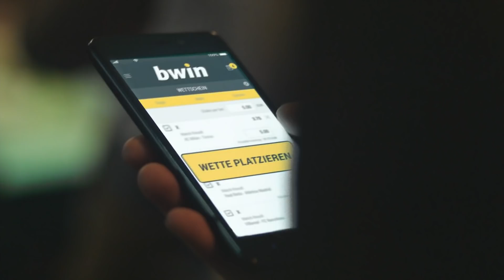VfL Osnabrück - Energie Cottbus | Spieltag 16, 18/19 | Telekom Sport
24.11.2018, 16. Spieltag der Saison 2018/2019. Der VfL Osnabrück erkämpft sich einen 3:1-Sieg gegen Energie Cottbus.
Der Tabellenführer der 3. Liga ging durch Marc Heider in Führung (29.). Im weiteren Spielverlauf verpassten es die Osnabrücker die Führung auszubauen, sodass es in der Schlussphase nochmal spannend wurde. Manuel Farrona-Pulido erhöhte auf 2:0 (82.), ehe Fabio Viteritti die Gäste durch seinen Anschlusstreffer auf den Ausgleich hoffen ließ. Doch die Gastgeber fanden die passende Antwort: Sebastan Klaas sorgte mit seinem Treffer zum 3:1 (88.) für den neunten Saisonsieg des VfL Osnabrück.

Aufstellungen:

VfL Osnabrück:
Körber, Renneke, Susac, Trapp, Engel, Blacha, Danneberg, Amenyido, Alvarez, Heider, Pfeiffer

Energie Cottbus:
Spahic, Weidlich, Stein, Matuwila, Holthaus, Schneider, Startsev, Gehrmann, Schlüter, Viteritti, Mamba